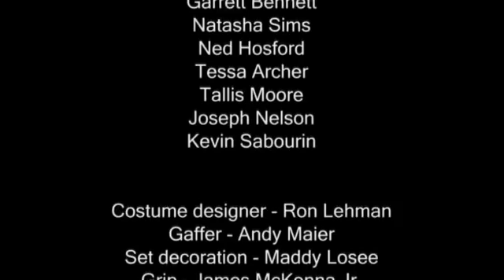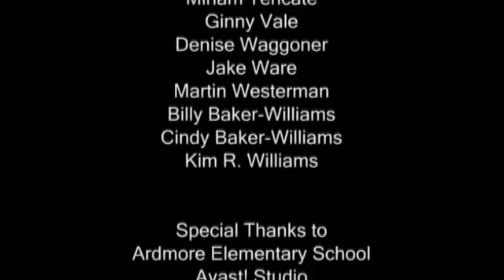Regel 12: Der Mensch kommt als Forscher zur Welt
Wissen Sie, was Ihr Gehirn braucht? Bieten unsere Schulen und unsere Unternehmen lerngerechte, kreativitätsfördernde Umgebungen? Wie weckt man Interesse, Begeisterung und Neugier  und wie schläfert man sie ein? Wie können wir erfolgreicher lehren, lernen, erziehen und anleiten?